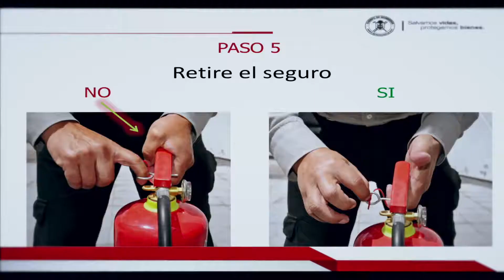Taller sobre manejo de extintores por el Cuerpo de Bomberos de Quito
La clasificación de incendios, tipo de extintores, su mantenimiento y uso fueron algunos de los temas que se trataron este viernes 28 de septiembre, durante una charla impartida por el Cuerpo de Bomberos de Quito, al personal de la Superintendencia de Comunicación.